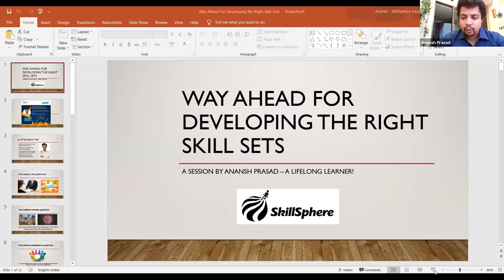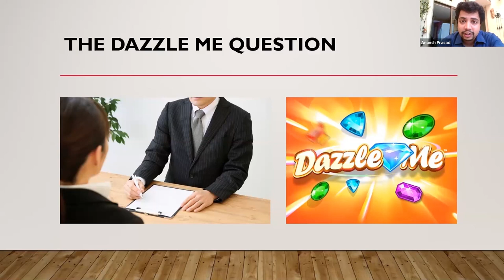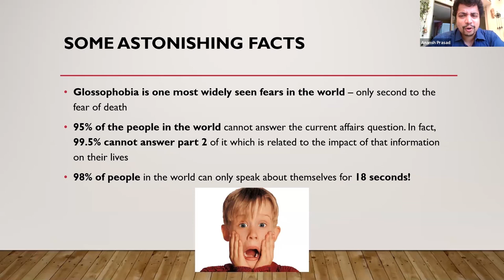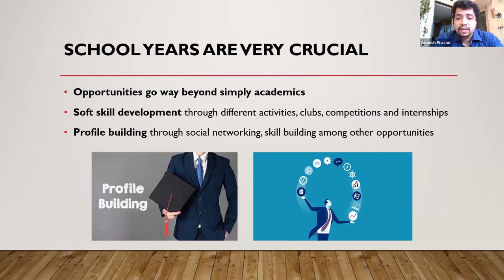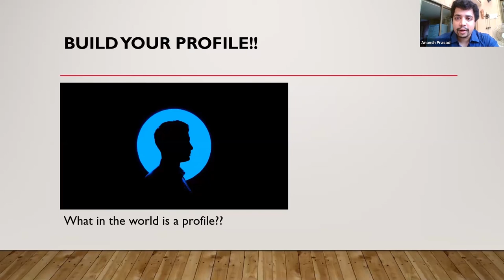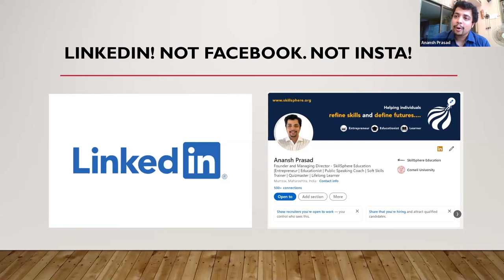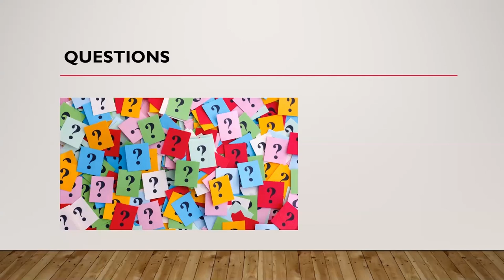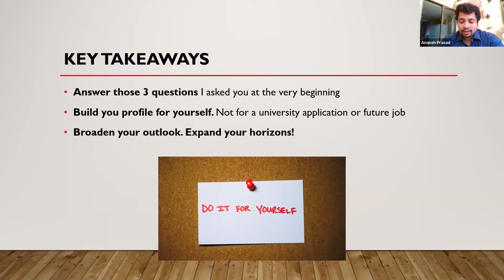Study Abroad session 1 with Anansh Prasad on "Way ahead for developing the right skillsets"